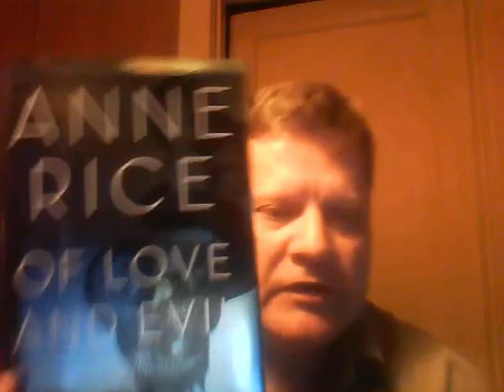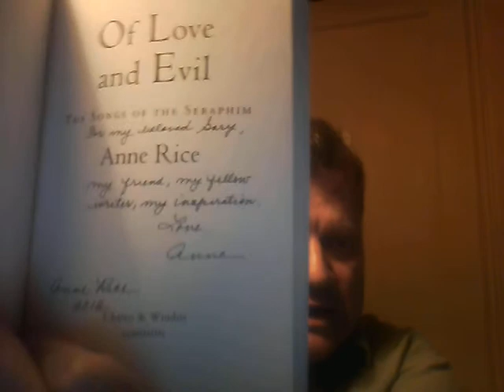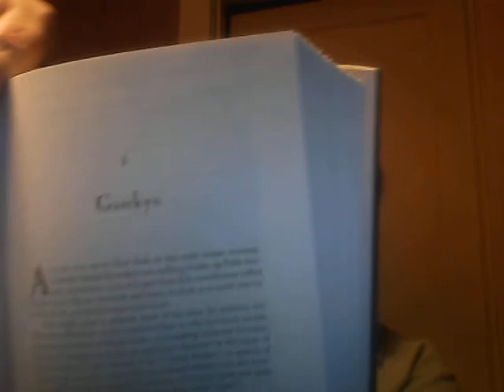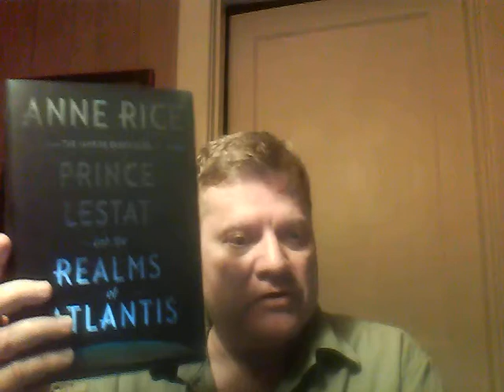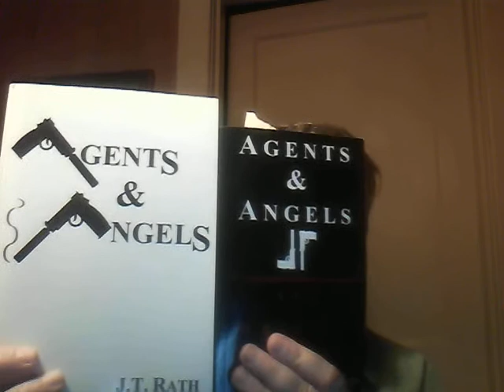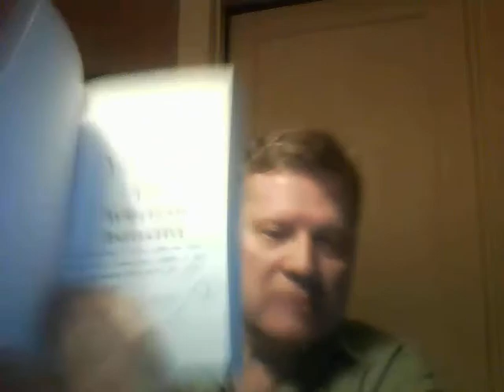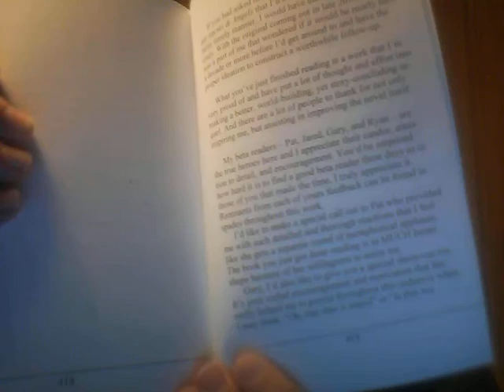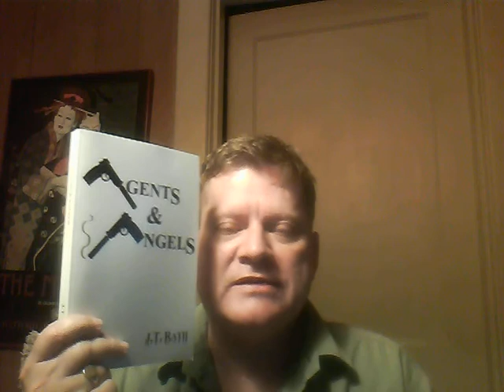Books I'm mentioned in--an Appreciation of Two Terrific Authors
Over the years I've been asked about books that have been dedicated to me and books I'm mentioned in. Anne Rice dedicated Of Love and Evil to me, her novel Prince Lestat and the Realms of Atlantis has a character with my nickname, "Garekyn," and author J.T. Rath thanked me in the acknowledgements to his novel Agents & Angels: The Wolfpaw Initiative. Because some have been asking for years, here it is.
Prince Lestat and the Realms of Atlantis
Anne Rice's Of Love and Evil
Jordan "J.T." Rath, Agents & Angels, and Angents & Angels: The Wolfpaw Initiative